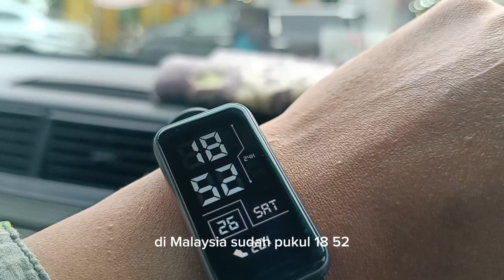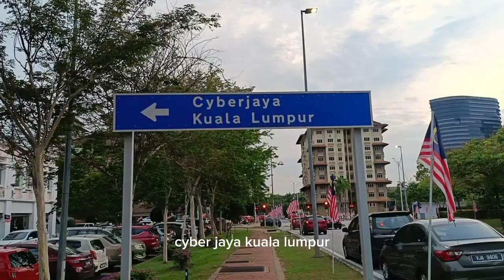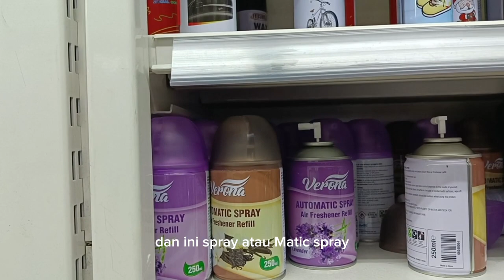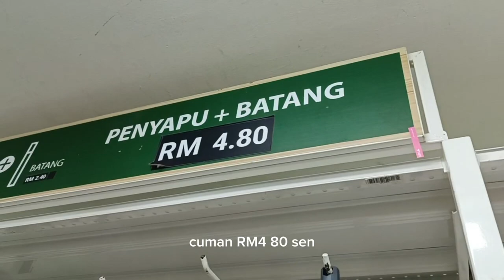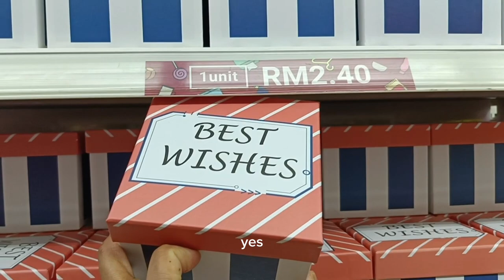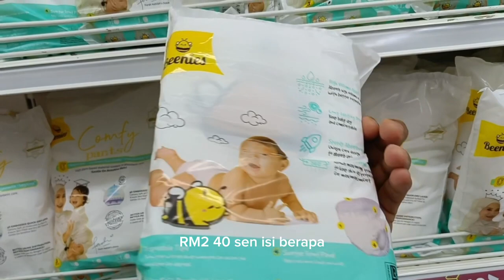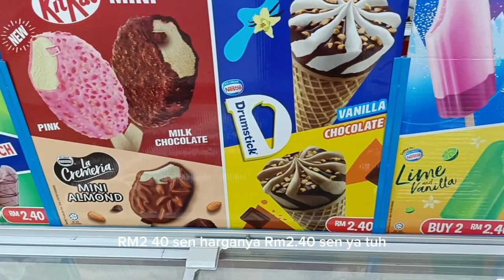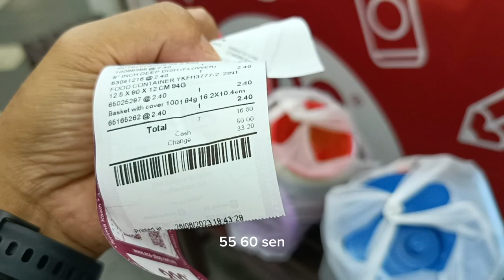Belanja Serba murah Di Malaysia .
Alhamdulillah.
jumpa lagi dengan saya.
kali ini saya akan mengajak teman-teman ke tempat belanja murah serba aneka barang.
tanpa berpanjang lebar silahkan tonton.
terima kasih.